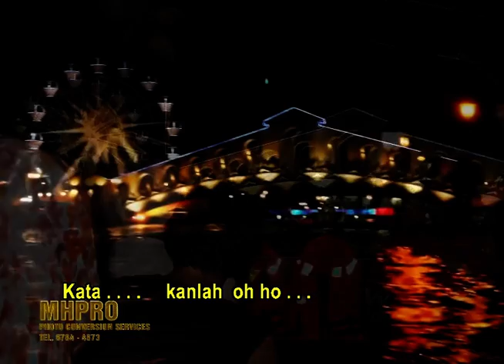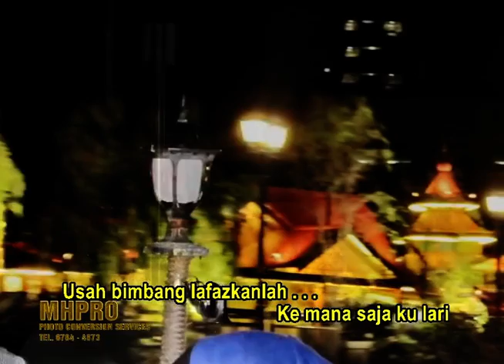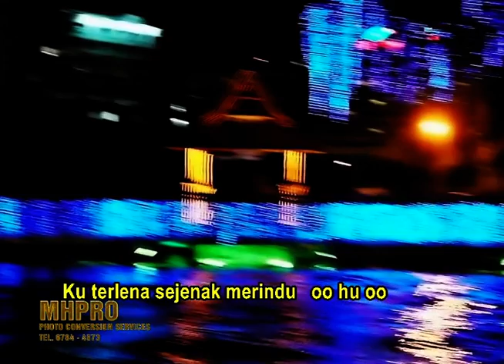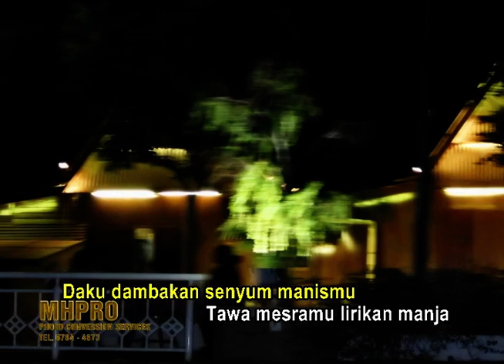Kata - Hazami ( with lyrics )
Melaka ~ 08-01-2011 ~ Hari Kedua [15]
Lokasi : Sungai Melaka
* Menyusuri Sungai Melaka pada malam hari *